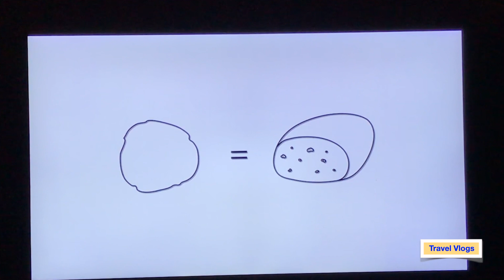Prague||Czech Republic||Charles Bridge||Bone Church||Prague Castle||Kutna Hora||Astronomical Clock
# Czechrepublic

Czech Republic is an advanced country in the middle of Europe having rich heritage, history and culture. Country went through turbulence in 20th century before becoming Czech Republic from Czechoslovakia, from communist ruling of 40 years to freedom. Country has retained memory of history, culture and heritage. There are Cathedrals, Churches, Castles and museums never ending for tour enthusiasts.
Plenty of places to visit hence reserve enough days for the country.
Kutna Hora is another place close to Prague with world heritage sites.

Get your visa approved. Seamless, simple and reliable. Visa specialists are available 24/7 to resolve ANY doubt on the spot. Try and experience world-class service.